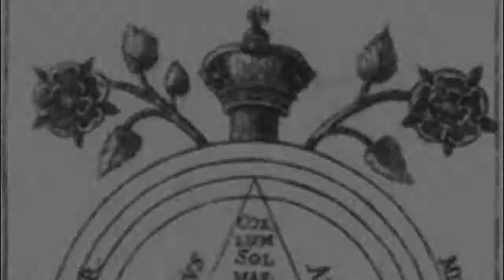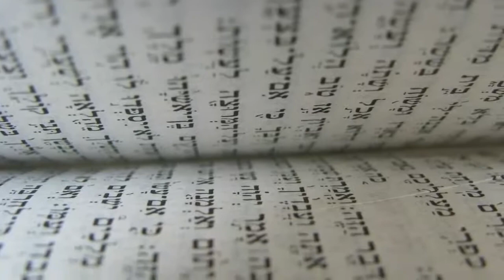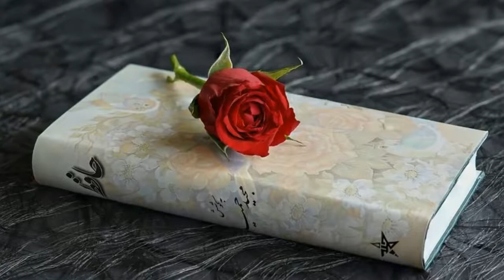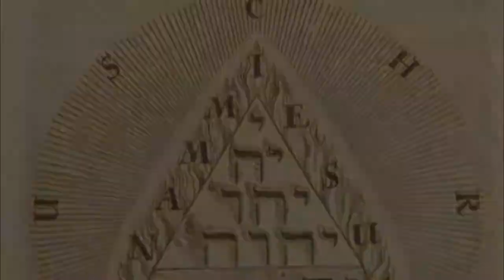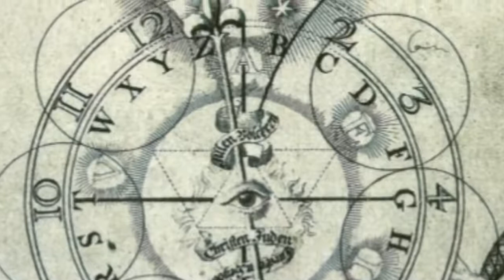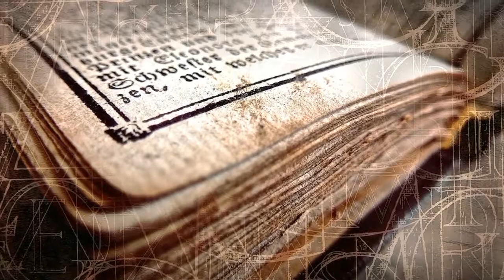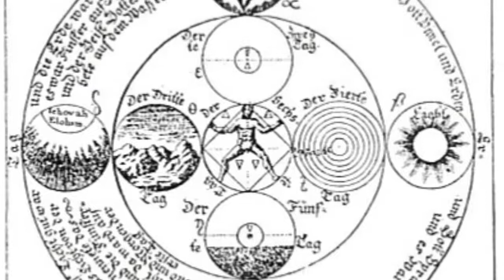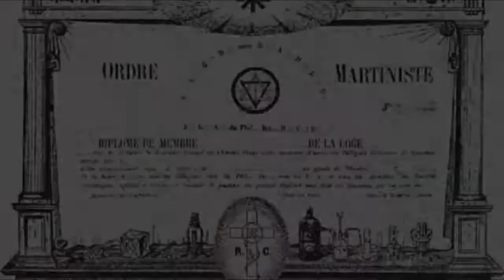Louis-Claude de Saint-Martin: O Filósofo Desconhecido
Louis-Claude de Saint-Martin (Amboise, França 18 de janeiro de 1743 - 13 de Outubro de 1803) foi um filósofo e místico francês.
Foi discípulo de Martinez de Pasqually e Jacob Boehme (de forma póstuma, através de seus escritos). Advogado, deixou de lado a jurisprudência e, ao lado de Jean-Baptiste Willermoz, lançou a base do martinismo. Influenciou diversos ocultistas franceses, especialmente Éliphas Lévi, Stanislas de Guaita e Papus.
Nasceu de família nobre, porém pobre e sem muitas posses. A sua mãe faleceu pouco após o parto. Saint-Martin foi criado por seu pai e por sua madrasta, de quem sempre guardou profundo carinho. Antes de ingressar na faculdade, já tinha adquirido conhecimento com obras ocultistas e filosóficas, sendo muito influenciado por Blaise Pascal. Após cursar direito, estudou também destacados filósofos modernos, como Voltaire, Rousseau, Montesquieu.
Logo após se formar, desiste da jurisprudência e ingressa no exército francês, em um regimento baseado em Bordeaux, em 1765. Neste, através de um colega de farda, é apresentado a Martinez de Pasqually e à Ordem dos Élus Cohens do Universo. Em fins de 1768, Saint-Martin foi iniciado nos três primeiros graus simbólicos da referida Ordem pela espada de Balzac, avô de Honoré de Balzac, o famoso romancista francês das primeiras décadas do século XIX.
Também conhece Jean-Baptiste Willermoz, que viria a ser seu amigo por muitos anos. Juntos, após a morte de Martinez de Pasqually em São Domingos, em 1774, iniciam de forma individual uma nova forma de misticismo cristão, sendo que Saint-Martin se influencia também pelos escritos de Jacob Boehme, de quem havia tomado conhecimento através de Rodolphe de Salzmann, em meados de 1788.
Escreveu diversos livros, sob o pseudônimo de "Filósofo Desconhecido". Influenciou diversos nobres franceses e europeus, criando uma sociedade iniciática, conhecida como Sociedade dos Filósofos Desconhecidos. No início de 1800, a sua doutrina já alcançava diversos países europeus, como Alemanha, Rússia e na própria França.